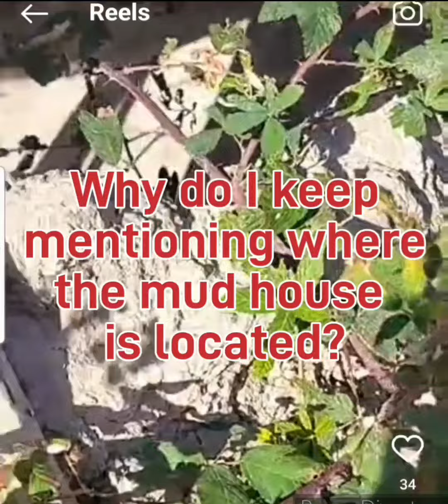Is there ever a good reason to give away locations?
Why do I keep telling you where the clay mud house is?